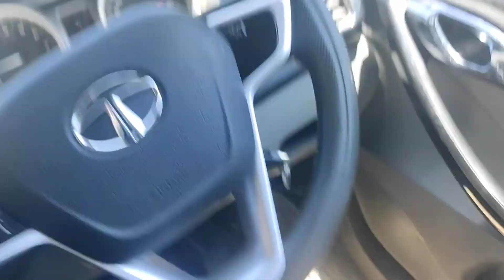Aaj Gumne Chale Kheto me. 😎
Hello!
Hope you are doing good! Thank you so much for all your love and support ❤️. I am enjoying this beautiful journey of daily Vlogging. Though it requires a lot of discipline and efforts but your blessings and my dedication is helping me improve day by day. This vlog too captures my daily routine with my naughty Bhatija Garvit and my family. Hope you like it! Lots of love ❤️